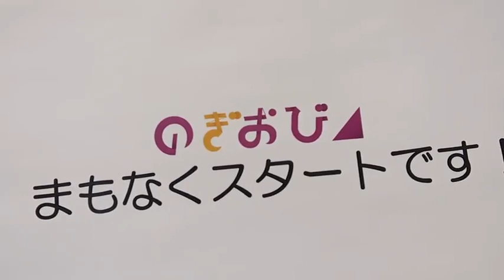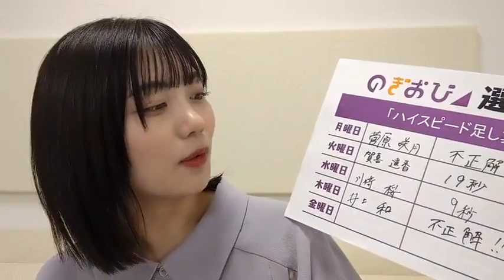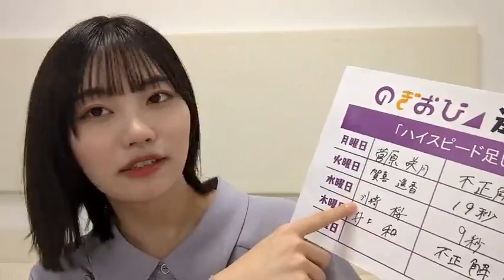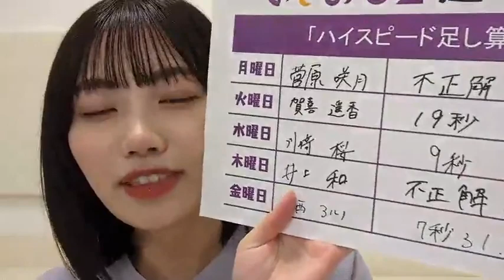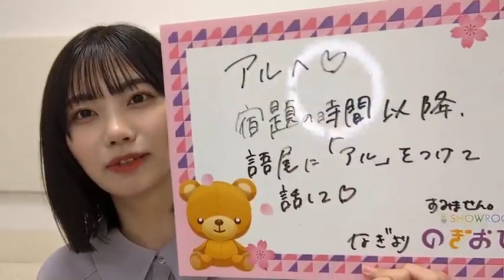乃木坂46 中西アルノ showroom 20230414 のぎおび